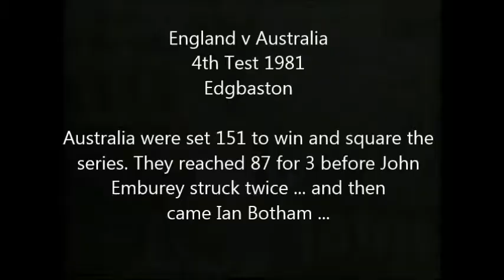England v Australia 4th Test 1981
After the remarkable Headingely Test, Australia seemed set to